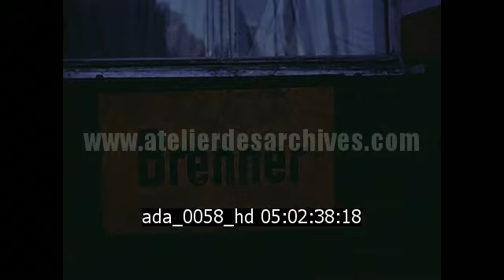George Stevens dans les Alpes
Description : George Stevens et son équipe traversent les Alpes et filment; à noter une scène où l'équipe se baigne dans un lac

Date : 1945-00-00